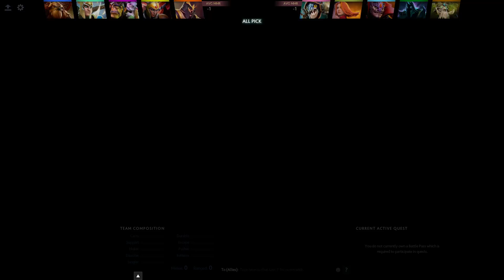OG.JerAx Treant Protector Gameplay - Ranked Match - OG Dota 2.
JerAx Treant Protector Gameplay - 5 | 4 | 22 - Ranked Match - Team player OG Dota 2